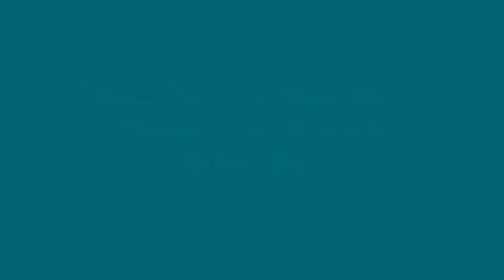20 Viva on cervical vertebrae